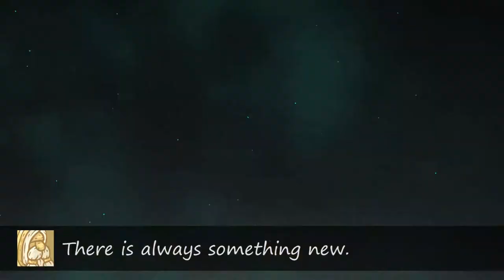Warstone TD - Release Trailer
Warstone is a Tower Defense game, with RPG, Strategy, and even city building elements. Detailed Hi-res graphics and beautiful illustrations combine with a deep storyline to draw you into the world.